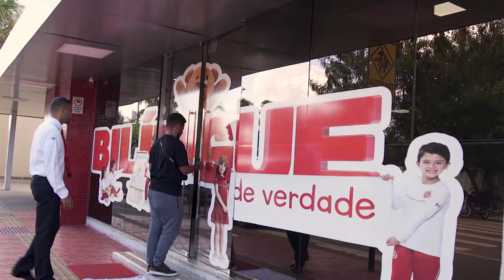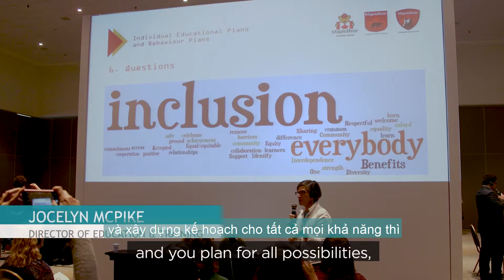Maple Bear - Inclusion